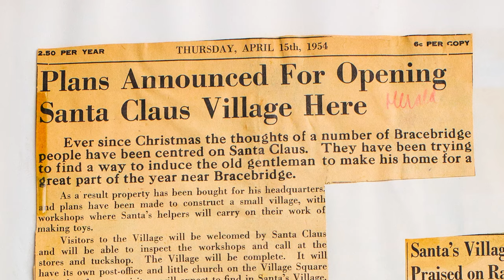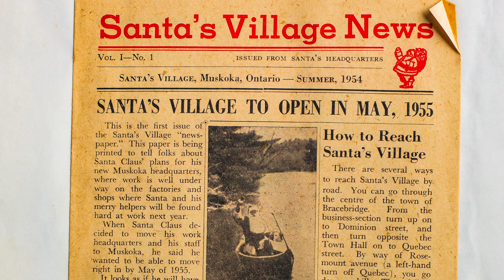It's a Wonderful Village - The Story Behind Santa's Summer Home (Trailer)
It's a Wonderful Village - The Story Behind Santa's Summer Home is the heartwarming origin story of Santa's Village, a beloved children's theme park in Bracebridge, Ontario - the "Heart of Muskoka."  This is a historical documentary exploring the economic and nostalgic impact of a small Ontario town's creative venture.